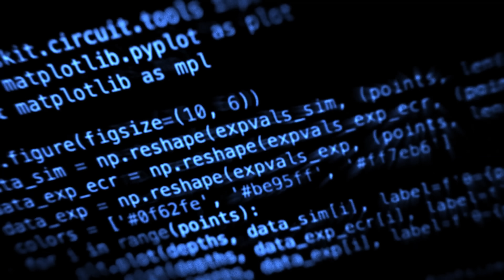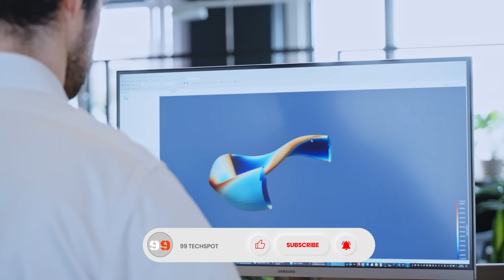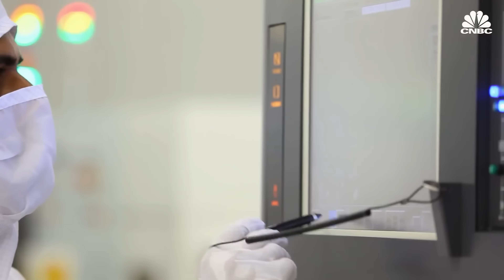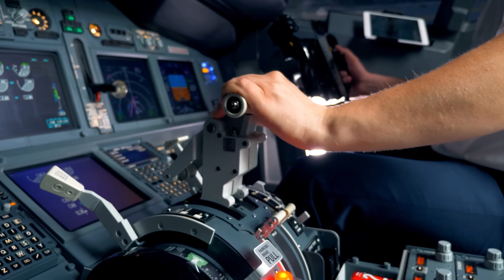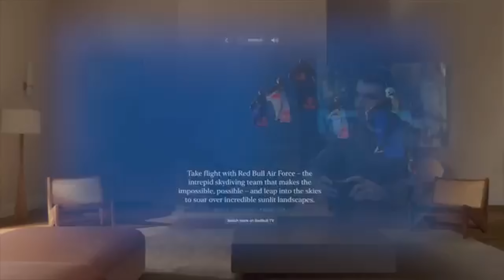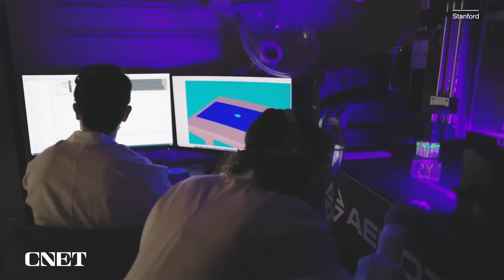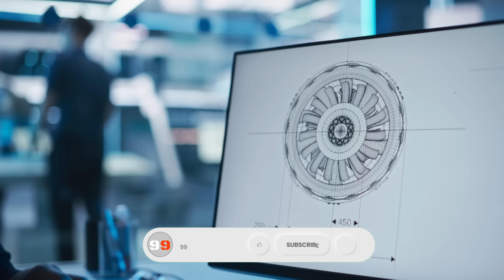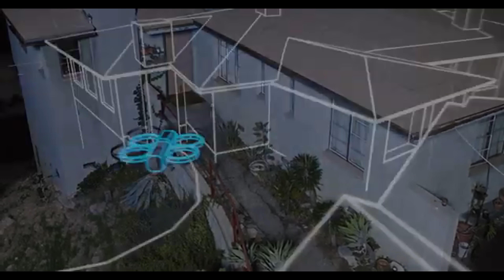15 Emerging Technologies that Will Change the World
15 Emerging Technologies that Will Change the World

00:00- Intro
00:22- IBM Quantum Computer
01:20- Proxima Fusion
02:15- Robot 1X
03:09- Micron’s Chip
04:11- Willow Quantum Chip
05:02- Electric Aircraft
05:59- Synthetic Biology & Lab-Grown Meat
06:52- VisionOS 2.4
07:51- 3D Printing Heart
08:46- NTT Data Technology
09:42- Space Architecture
10:36- Kawasaki Alice System
11:29- Lemur 2 Drone
12:28- Vast The Next Giant Leap
13:23- G1T4-M1N1
14:13- Sunbirds Nuclear Fusion Rocket
15:07- Plantaform Indoor Garden